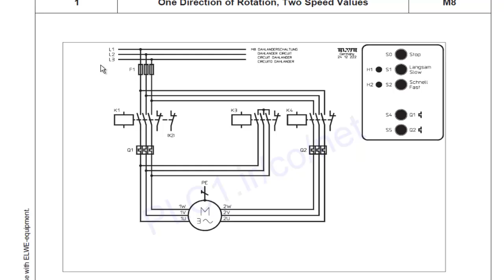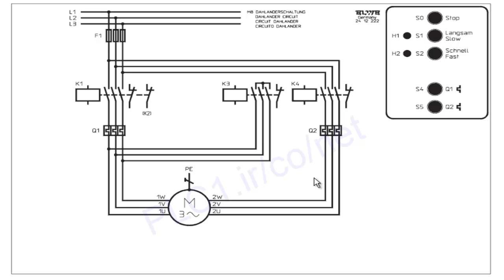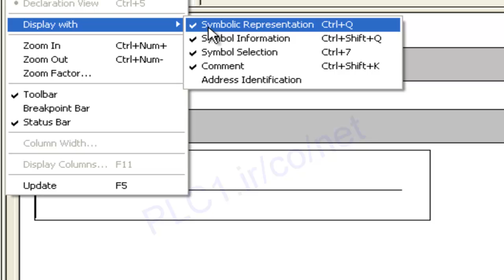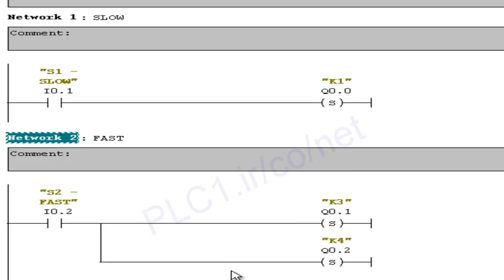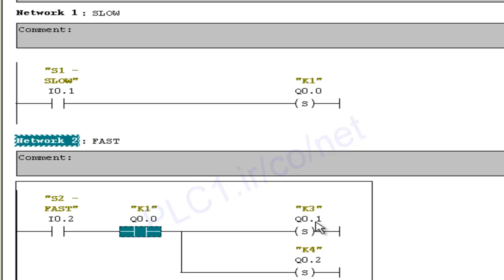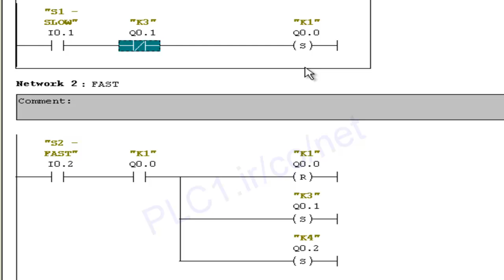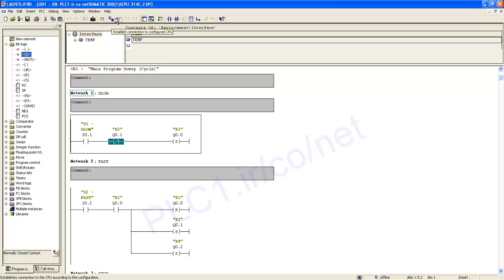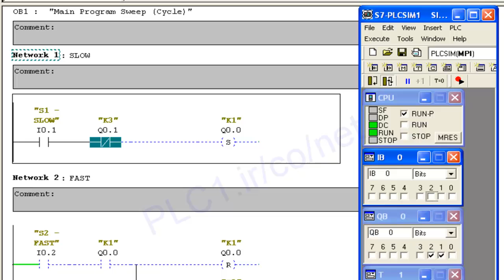Dahlander Circuit One Direction of Rotation, Two Speed Values SIMATIC Manager Step7-300 SIEMENS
A drill spindle should be driven by a three-phase motor either at a low or high speed in one direction. A
pole-changing motor with Dahlander winding drives the spindle.
Functional description 1
Low speed is achieved by switching contactor K1. The motor runs at high speeds when contactors K3
and K4 are connected simultaneously.
The speed must only be switched from low speed to high speed and vice versa when the motor has
been switched off before.
When the motor is overloaded, it should be disconnected. Pilot lamps H1 and H2 indicate the operating
state.
Functional description 2
Contrary to functional description 1, it should be possible to switch directly from low speed to high
speed, i.e. without previously switching off the motor. It is not
موتور دالاندر یا دو سرعته ، که در این پروژه با سه عدد کنتاکتور این مدار پیاده سازی می شود .
این مجموعه معادل کارور پی ال سی درجه دو فنی حرفه ای می باشد .
روش پیاده سازی برنامه ها ، یا الگوریتم و منطق نویسی در نرم افزار Simatic Manager آموزش داده می شود .